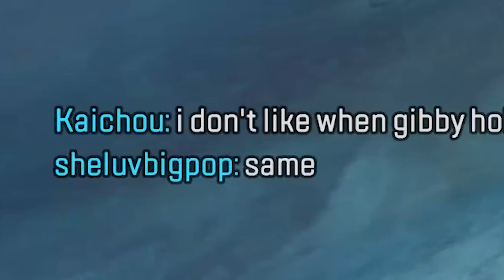Apex: An ACTUAL CHILD Rages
bruh where are his parents